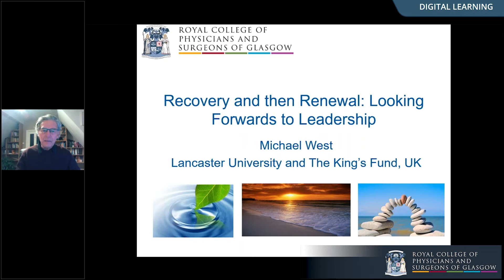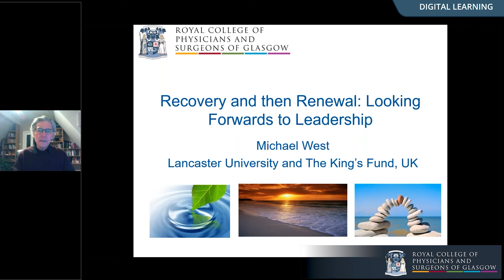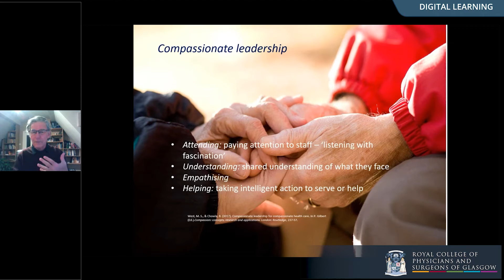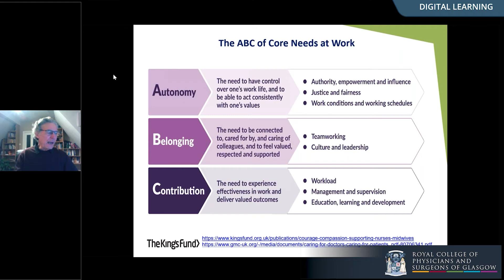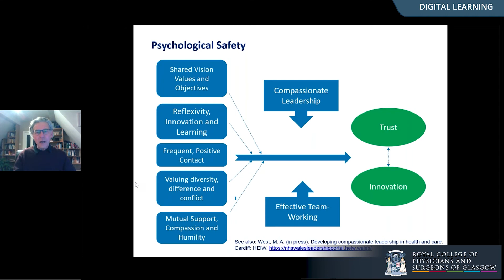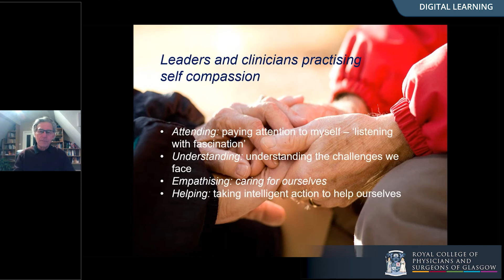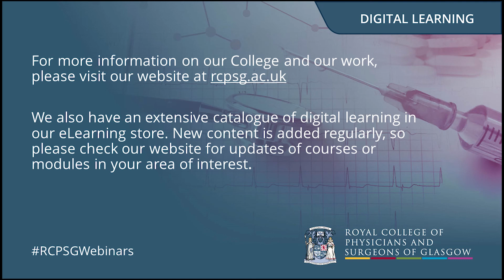Leading Through Crisis | Professor Michael West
This webinar recording welcomes three well known and respected clinicians who have extensive experience in leadership roles. They will tell us of their experiences of leading through crisis as well as advice and tips that you can hopefully use in everyday practice.